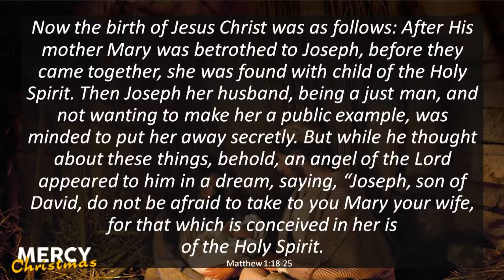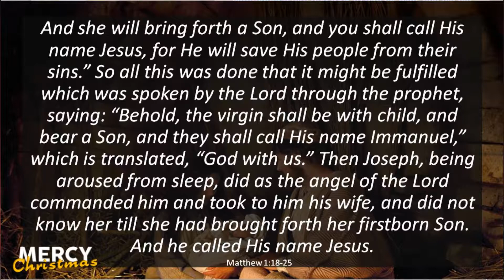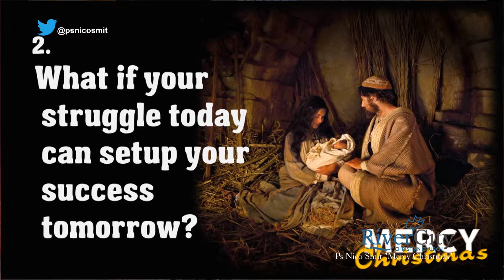Mercy Christmas | Ps. Nico Smit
Pastor Nico Smit speaks on turning your Merry Christmas, into a Mercy Christmas.